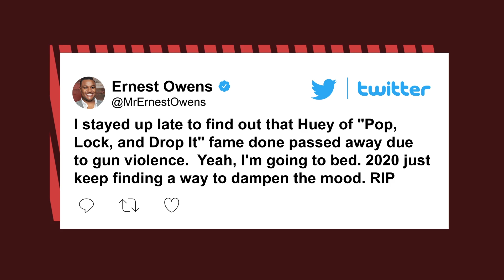‘Pop, Lock & Drop It’ rapper Huey killed in St. Louis double shooting | New York Post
Rapper Huey has been killed in a double shooting in his hometown of St. Louis, according to reports. He was 32.

The “Pop, Lock & Drop It” star — real name Lawrence Franks Jr. — was shot at least once at about 11 p.m. Thursday while in a front yard, according to the St. Louis Post-Dispatch.

Huey — who had a teenage daughter — was pronounced dead after being taken to a local hospital, police told the paper, without officially confirming his identity.

A second victim went to a local precinct and was taken to a hospital with non-life-threatening injuries, police told the paper. It was not immediately clear how he was connected to Huey.